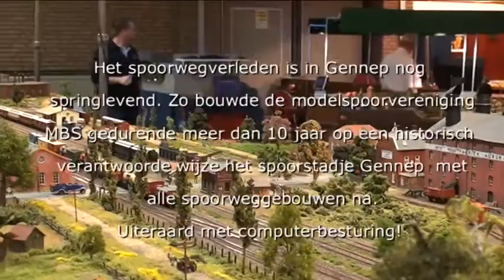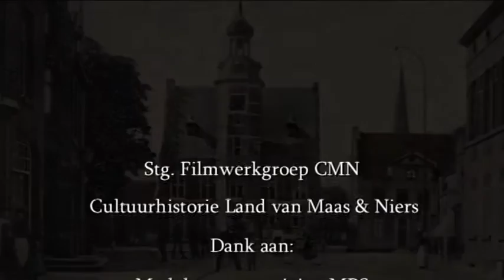MiniatuurSpoorstad Gennep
Het historisch stadje Gennep was eens het middelpunt van een bijzondere particuliere spoorwegmaatschappij, de NBDS, de Noord Brabantsch Duitsche Spoorwegmaatschappij. Veel in Gennep herinnert nog aan dit spoorwegverleden en als men naar de resultaten van de modelspoor vereniging MBS kijkt, dan weet men dat het spoorwegverleden nog in de harten van de mensen leeft. De film is een combinatie van historische foto's en een grote op schaal gebouwde spoortentoonstelling.